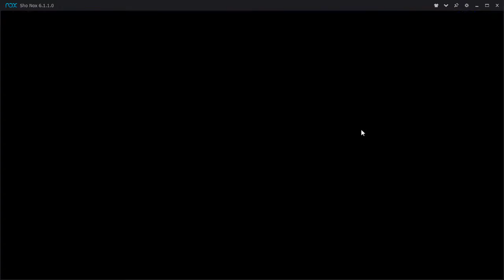JoninSho GamePlay: Marvel Future Fight. Shuri Vs M'Baku. Black Panther Event Battle! 6/21/18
Challenging M'Baku with Shuri, rough fight, but we kicked his behind parts in!